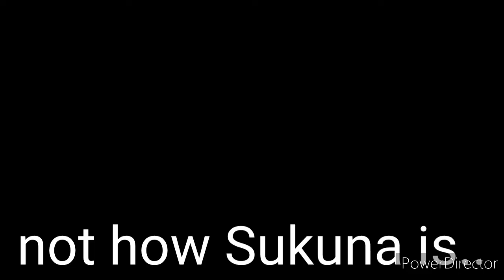what Sukuna does when he's feeling alone in Itadori's headspace:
posted this on my tiktok as well!
tiktok username:
cileste_lunear